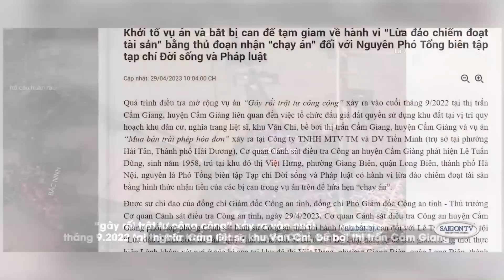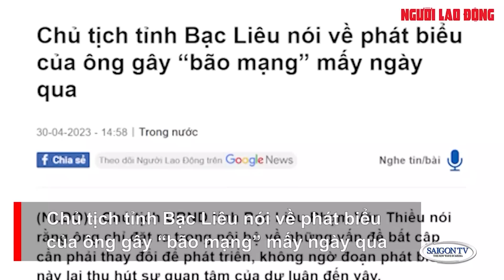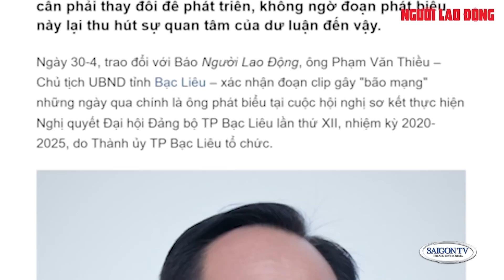Tin Sáng 5/01/23 | Thời Sự Việt Nam 📺 Chợ Bến Thành ở Sài Gòn được sơn lại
SAIGON TV📺